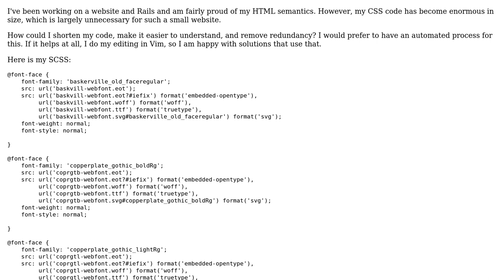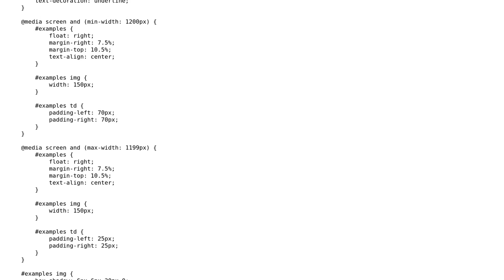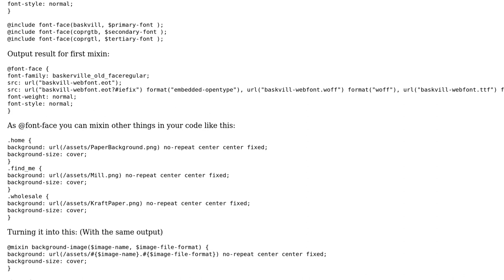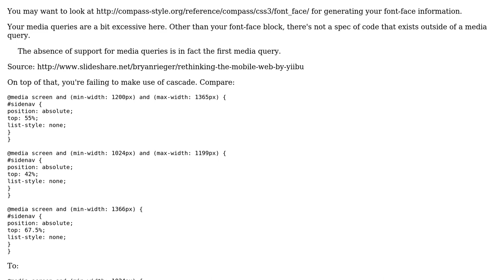Quickly fixing unmaintainable SCSS code in Rails (2 Solutions!!)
Quickly fixing unmaintainable SCSS code in Rails

With thanks & praise to God, and with thanks to the many people who have made this project possible! | Content (except music & images) licensed under CC BY-SA | Music | Images & others | With thanks to user Jamal user Francisco Casero user Dillmo user cimmanon and the Stack Exchange Network Trademarks are property of their respective owners. You are responsible for your own actions.